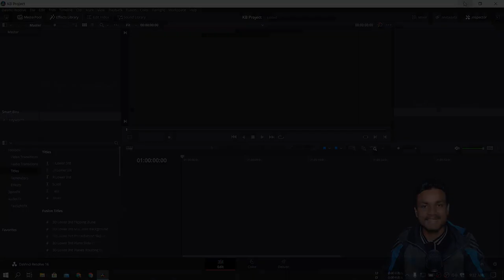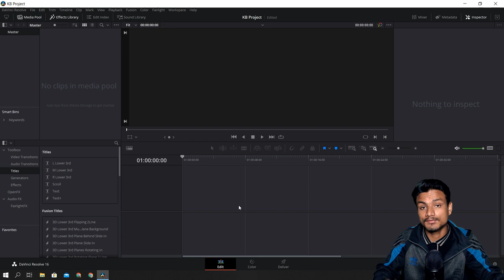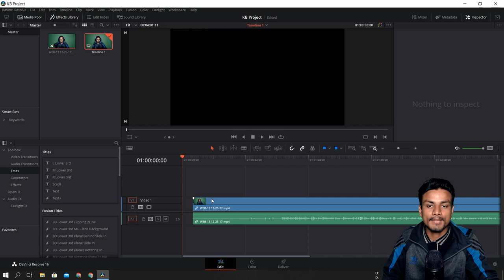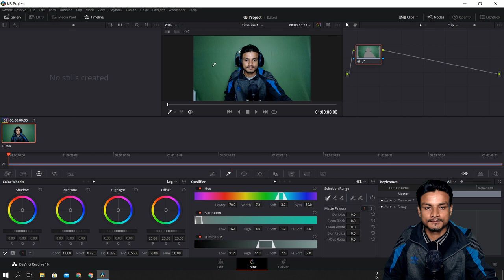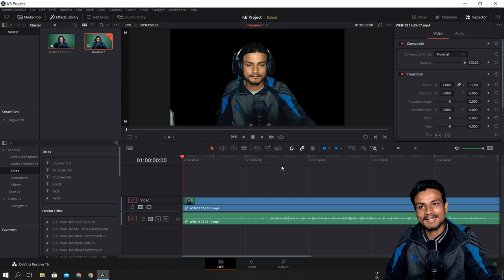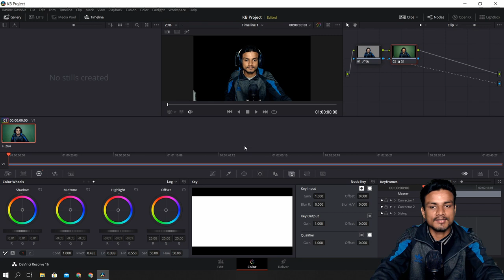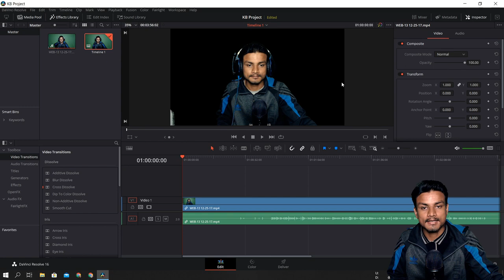Why I Switched to DaVinci Resolve from Premiere Pro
After almost 5 years on Premiere Pro I have finally switched to the DaVinci Resolve...